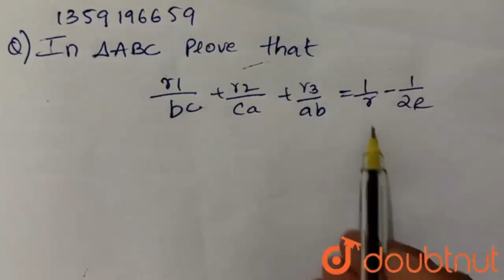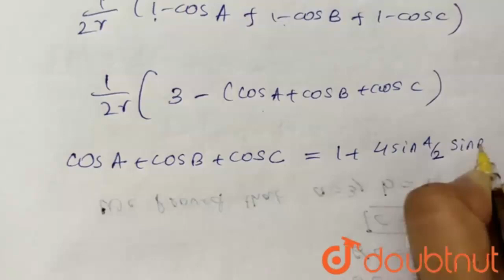In `DeltaABC" prove that " (r_(1))/(bc)+(r_(2))/(ca)+(r_(3))/(ab)=(1)/( | Class 12 Maths | Doubtnut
In `DeltaABC" prove that " (r_(1))/(bc)+(r_(2))/(ca)+(r_(3))/(ab)=(1)/(r)-(1)/(2R)`

Online Class में Admission लेने के लिए यहाँ click करें :
👉Class 12 | CBSE Boards | English Medium :

👉 Have Any Query? Ask Us.